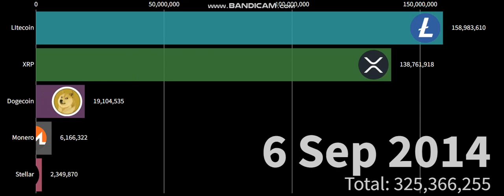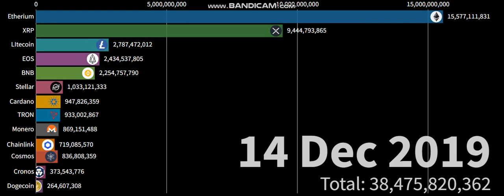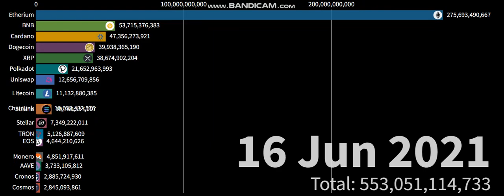Cryptocurrency market cap rally 2013-2021 (btc excluded)